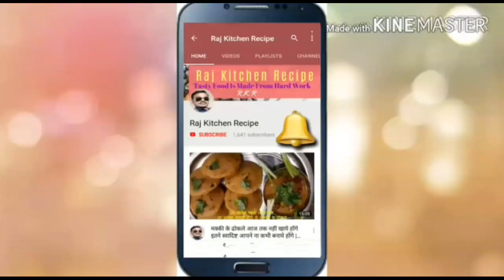Channel Trailer For Raj Kitchen Recipe || दोस्तों यार बताना जरुर ट्रेलर कैसा है कमेंट बॉक्स में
Hello Friends Kaise Ho आज कोई रेसिपी विडियो नहीं है है मैने अपने चैनल का ट्रेलर बनाया है आप कमेंट में जरुर बताये कैसा बना है और क्या कमी है उस में आपके प्यार और विश्वाश को मै कभी धोखा नहीं दूँगा thanks friends
aapko hamare channel par bilkul sabse alag recipe milegi